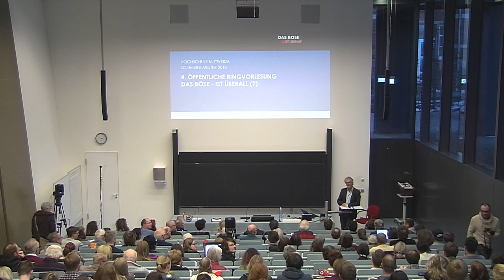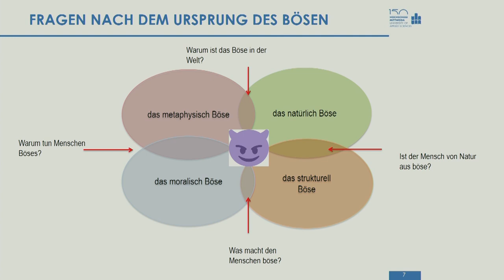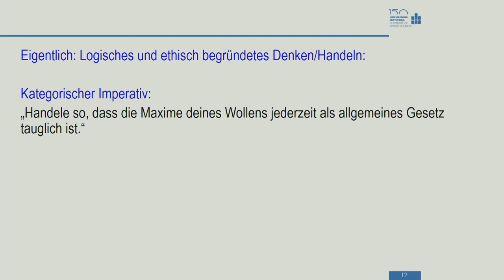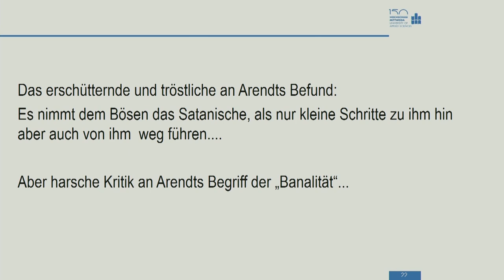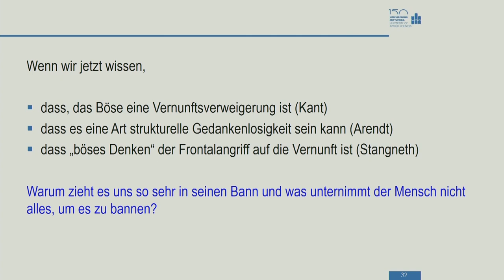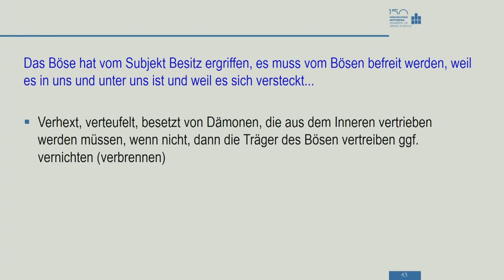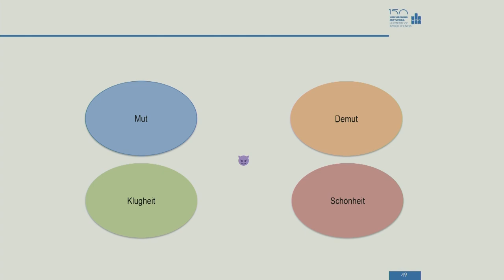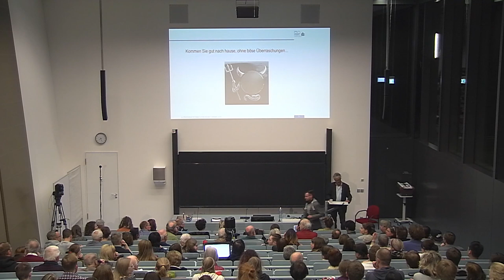Dem Bösen auf den Grund gehen - Stefan Busse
Das Böse scheint allgegenwärtig, in den Nachrichten springt es uns täglich ins Auge und kommt uns zu Ohren. Menschen werden Opfer des Bösen, d.h. von Naturkatastrophen, von Attentaten, von kriegerischen Handlungen, von Missbrauch und Betrug etc. Menschen tun aber auch Schreckliches und werden zu Tätern, sie tun Böses. Lauert hier überall etwas, was man wirklich „das Böse“ nennen könnte? Und lässt sich das Böse verstehen?

In der einführenden Vorlesung wollen wir uns einen Überblick über die Dimensionen des Bösen verschaffen und dem Bösen auf den Grund gehen...

Referent: Prof. Dr. rer. nat. habil Stefan Busse